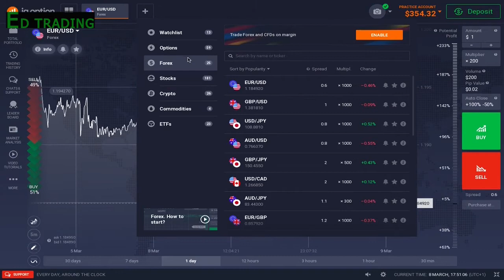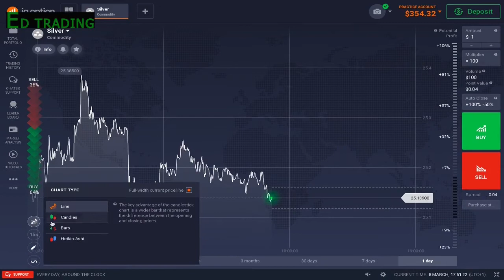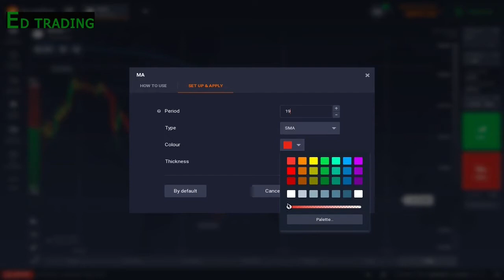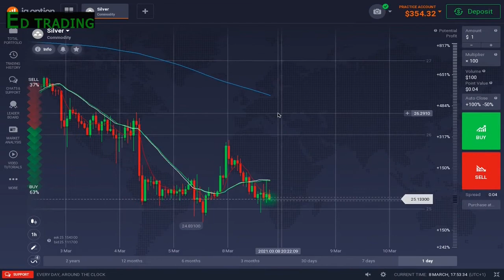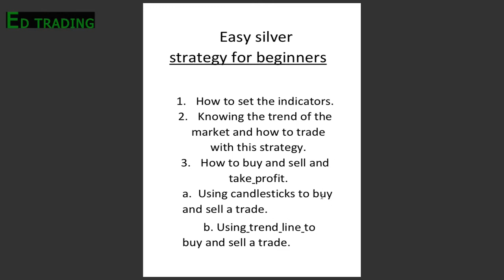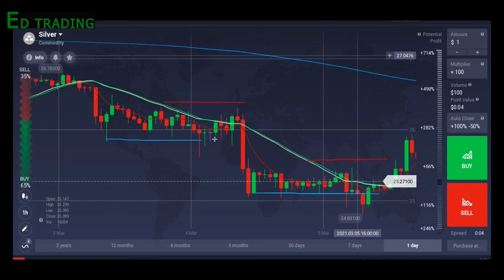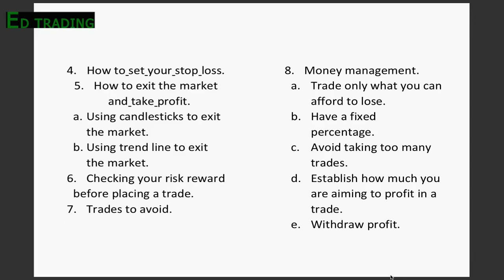easy silver trading strategy for beginners | make money online 2021 legit💵💰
In this video I want to show   you easy silver strategy for beginners on IQ option platform using 4 moving average on 1 hour candle. If you have any questions, do leave your questions on the comment section, I will happily answer your questions.

make sure you watch this video over and over again to understand the strategy better.

currency to use for this strategy.

SILVER